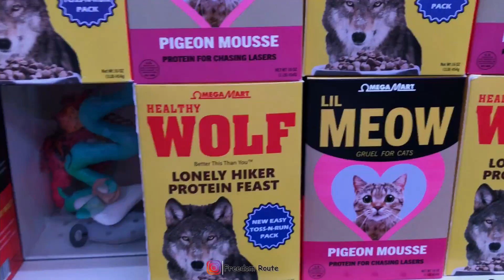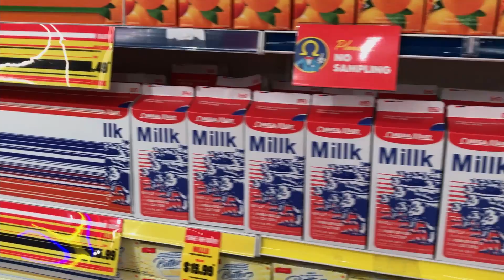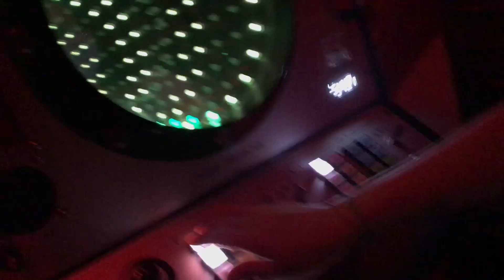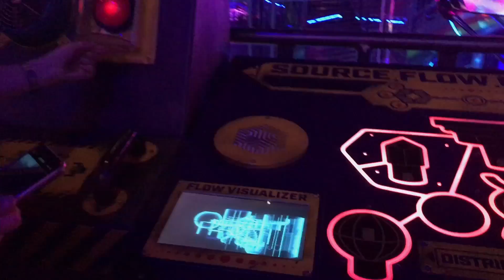2021 Tour Completo MEOW WOLF ✨!! Area 15 OMEGA MART en Las Vegas Nevada !! INCREIBLE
Hola a todos!! Bienvenidos a nuestro canal viajero  🚚🚢✈🚆 !!!

Somos Tai y Facu de Uruguay, y nuestro sueño es recorrer el Mundo🌎 en Motorhome (Camper) 🚌.

En el dia de hoy les mostraremos la increible experiencia de visitar Meow Wolf en Area 15 y su Omega Mart, en Las vegas Nevada!!

Estamos recorriendo la costa oeste de USA y nos tomamos 1 mes para hacerlo, segui nuestras aventura y nuestro recorrido!!!

Esperemos que les gusten nuestros videos, si es asi porfavor ayudanos!! 💖🧡💛💚💙💜🖤

✨Puedes apoyarnos en muchas formas a poder seguir cumpliendo nuestros sueños viajeros para poder seguir creando contenido!!:

✨Desde ya muchísimas gracias por todo su apoyo!!! ✨

- Tai y Facu -